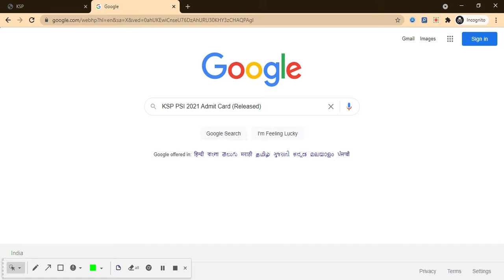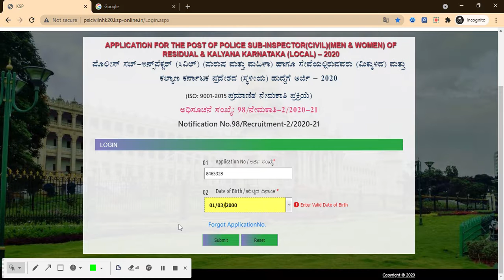KSP PSI Admit Card 2021 (Released) - Download Karnataka Police Sub Inspector Hall Ticket Here